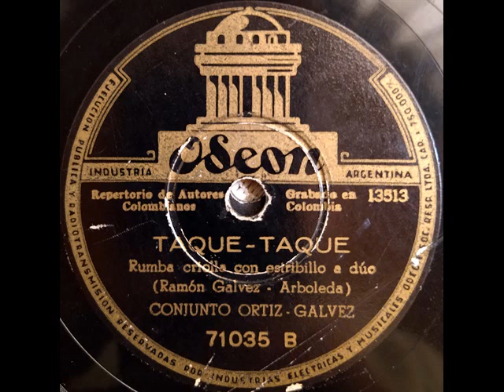TAQUE - TAQUE - CONJUNTO ORTIZ GALVEZ - Rumba Criolla - (Ramón Galvez - Arboleda)